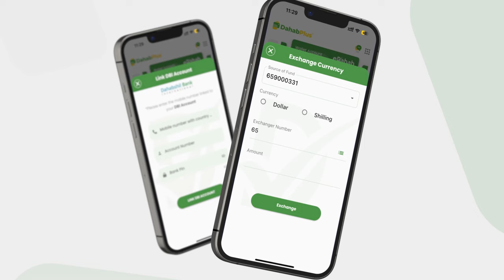Midowga Yurub oo ka digay in lacag madax-furasho la siiyo burcad-badeeda Soomaaliya